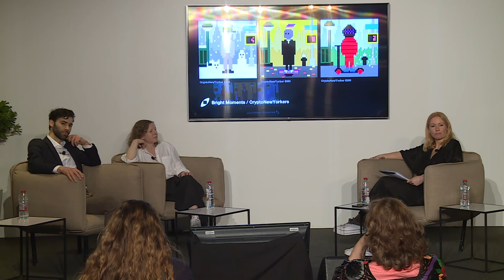BYBIT TALKS SERIES - 2025: WELCOME TO THE FUTURE (POWERED BY NFTs)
This panel explored the possibilities of creating new forms of value for performance, experience, and temporal art and culture through various frameworks created by NFTs through different layers. These layers comprise the technological, the social, and the economic that look to transform how we may continue to shift value creation.

Speakers: Anny Shaw, Keith Casadei, Rose Lejeune, Seth Goldstein